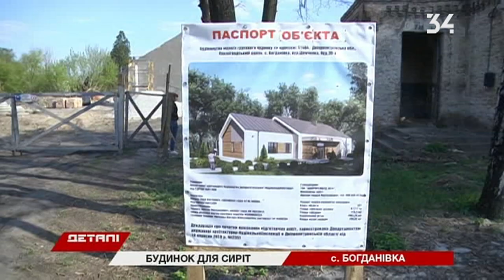Детали. Полный выпуск от 24.04.2019 14:30